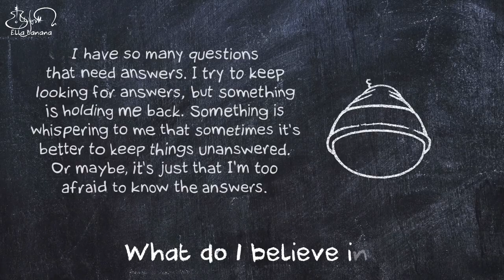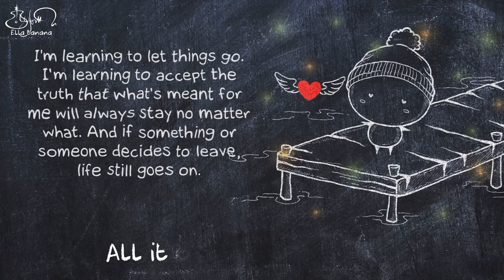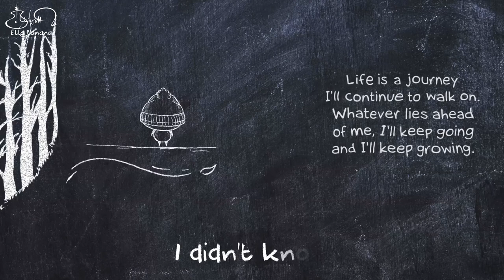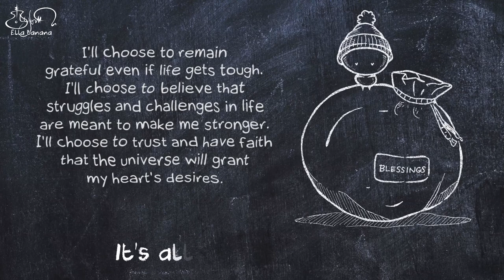STATE OF MIND (Karaoke/Instrumental) - sød ven || Animated Lyric Video by Ella Banana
Hand-drawn and edited by Ella Banana

State of Mind Lyrics by sød ven

What do I believe in?
I don’t think I know anymore
Tell me there’s a reason
Was there ever anything more?
Have I been afraid to find
what I’ve been looking for?

It’s all a state of mind
I didn’t know
that everything was broken by design
How beautiful
It’s taken me so long to realize

What I used to keep in,
now I’m only letting it go
Finally I'm seeing
everything I held up too close
All it took to recognize

All it is, we create
Infinite, figure eight
Ever in, we remain
Infinite, figure eight

Infinite, figure eight
Infinite